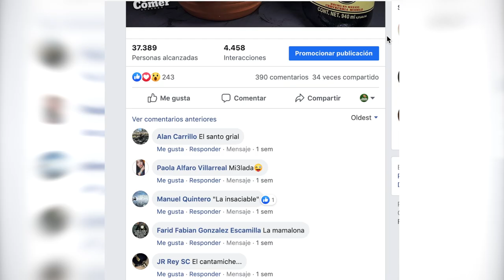Una michelada de 3L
Son exóticas, gigantes y muy pegadoras. Estamos hablando de las micheladas de Super san Antonio""". Gracias a ti la michelada de 3L ya tienen nombre se llama "La Gran Antonio", disponible a partir de este momento.

Están en: Alfonso Sanchez #100,
 Fracc. Jardines de San Antonio.

CONOCE MÁS:
-TIPO DE ESTABLECIMIENTO: Super Mercado
-ESTACIONAMIENTO: Calle
-PAGOS: Tarjeta de crédito, efectivo, vales de despensa.
-BEBIDAS ALCOHÓLICAS: SI
-SERVICIO A DOMICILIO:  No
-MENÚ INFANTIL: No
-OPCIÓN VEGETARIANA: Si